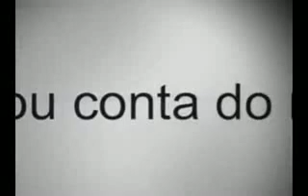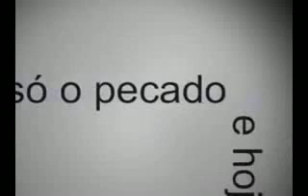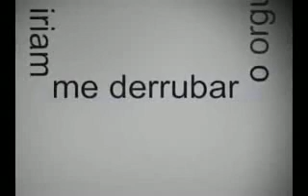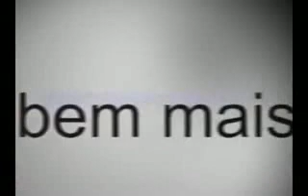Tudo Ã© do pai - Padre fÃ¡bio melo